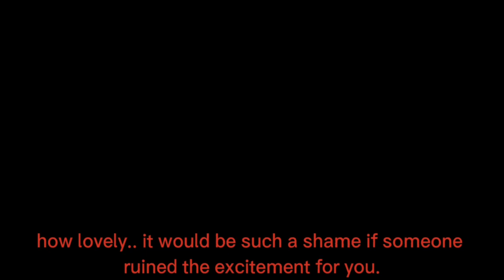she knows x don't underestimate the things that i will do (tmf remake video)